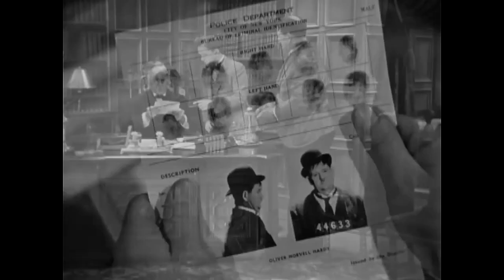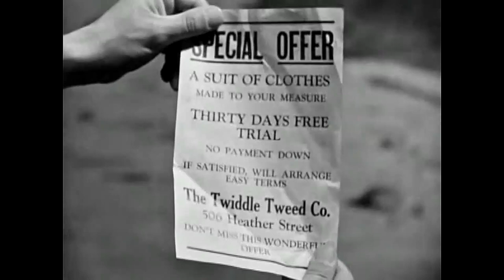Laurel and Hardy Bonnie Scotland(1935) Best Clips! With Behind the Scenes Pics + Full Movie Link!!!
Laurel and Hardy has been around for  several hundred years!

Laurel and Hardy made many comedy movies.Every of their movie was a masterpiece there era is from 1927 to 1956.When you watch their movies you can not stop laughing!

They are regarded as THE KING OF COMEDY!!!

First came Great comedian Charlie Chaplin then feeling his success all over the world the two comedians Laurel and Hardy came and following them there came three comedians named Three Stoogies.

although there were many comedians in that era but this is the reality that L&H were the best of them all they made many many good humorous videos that if you watch them you can not stop laughing ..!!!

they were so successful that they got popularity in almost every country and no one can forget them ever.

the proof of their popularity is that right after the death of final character Stan Laurel in 1965 there came cartoons of them in 1966.

there were also many other adoptions of there act including many English Hindi French and Urdu Dramas.Now a days still they are remembered and cartoons with the name MOTU PATLU  are very popular these days.

Laurel and Hardy were a comedy double act during the early Classical Hollywood era of American cinema. The team was composed of thin Englishman Stan Laurel (1890–1965) and heavyset American Oliver Hardy (1892–1957). They became well known during the late 1920s through the mid-1940s for their slapstick comedy, with Laurel playing the clumsy and childlike friend of the pompous Hardy.[1][2] The duo's signature tune is known variously as "The Cuckoo Song", "Ku-Ku", or "The Dance of the Cuckoos". It was played over the opening credits of their films and has become as emblematic of the duo as their bowler hats.

Prior to emerging as a team, both actors had well-established film careers. Laurel had appeared in over 50 films while Hardy had been in more than 250 productions. The two comedians had previously worked together as cast members on the film The Lucky Dog in 1921. However, they were not a comedy team at that time and it was not until 1926 that they appeared in a movie short together, when both separately signed contracts with the Hal Roach film studio.[3] Laurel and Hardy officially became a team in 1927 when they appeared together in the silent short film Putting Pants on Philip. They remained with the Roach studio until 1940 and then appeared in eight "B" movie comedies for 20th Century Fox and Metro-Goldwyn-Mayer from 1941 to 1945.[4] After finishing their movie commitments at the end of 1944, they concentrated on performing in stage shows and embarked on a music hall tour of England, Ireland, and Scotland.[4] In 1950, before retiring from the screen, they made their last film, a French/Italian co-production called Atoll K.

They appeared as a team in 107 films, starring in 32 short silent films, 40 short sound films, and 23 full-length feature films. They also made 12 guest or cameo appearances that included the Galaxy of Stars promotional film of 1936.[5] On December 1, 1954, the pair made one American television appearance when they were surprised and interviewed by Ralph Edwards on his live NBC-TV program This Is Your Life. Since the 1930s, the works of Laurel and Hardy have been released in numerous theatrical reissues, television revivals, 8-mm and 16-mm home movies, feature-film compilations, and home videos. In 2005, they were voted the seventh-greatest comedy act of all time by a UK poll of fellow comedians.[6] The official Laurel and Hardy appreciation society is known as The Sons of the Desert which was named after a fictitious fraternal society featured in the Laurel and Hardy film of the same name.